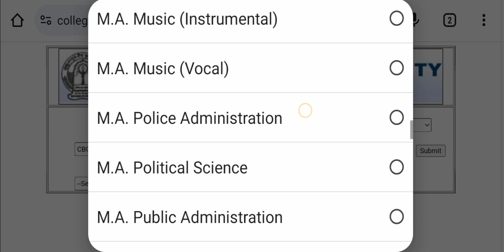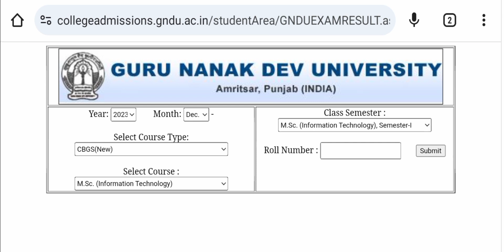GNDU RESULT 2024 PUBLISH NOW 😱 BREAKING NEWS 🔥 GNDU LATEST UPDATE | GNDU RESULT NEWS TODAY